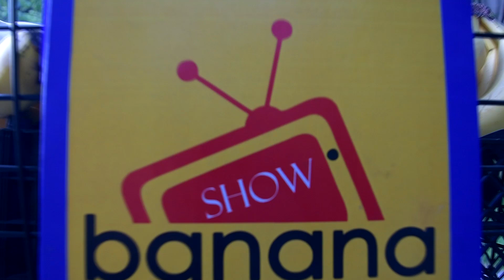Banana Show, Coming Soon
ArmDreams Production-ը նկարահանել է Նոր ժամանցային հաղորդում Banana Show, որը շուտով հասանելի կլինի ArmDreams TV յութուբյան ալիքում և ArmDreams.am կայքում: Հաղորդավար, սիրված դերասանուհի Ռոզի Ավետիսովան հյուրընկալելու է բոլորի կողմից սիրված ու ճանաչված մարդկանց, որոնք հայտնվելու են անհարմար իրավիճակներում, անցնելու են անկեղծության փորձությունների ու զվարճալի փուլերի, օյին-զոյինների միջով: